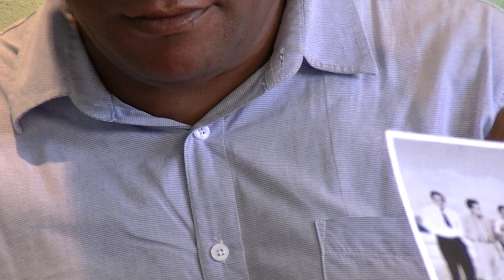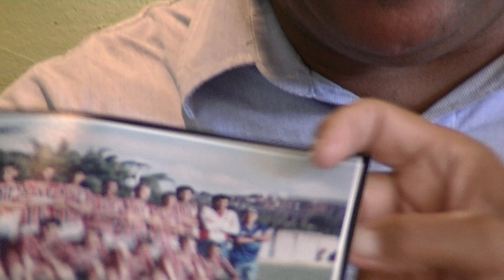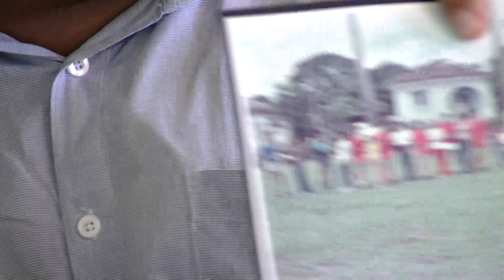Várzea na Mesa Redonda do dia 27/05/2017 - 2º parte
Rubão com Juninho Martins prefeito de Ribeirão das neves, Léo do site Boleiros de Neves e Sidney organizador de futebol de Ribeirão das Neves MG.